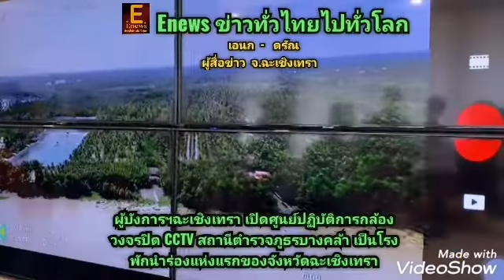ผู้การฯฉะเชิงเทรา เปิดศูนย์ปฏิบัติการกล้องวงจรปิด CCTV สถานีตำรวจภูธรบางคล้าเป็นโรงพักนำร่องแห่งแรกฯ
ผู้บังคับการตำรวจภูธรจังหวัดฉะเชิงเทรา เปิดศูนย์ปฏิบัติการกล้องวงจรปิด CCTV สถานีตำรวจภูธรบางคล้า เป็นโรงพักนำร่องแห่งแรกของจังหวัดฉะเชิงเทรา
        เวลา 14:00 น. (วันที่ 5 เม.ย. 65) ที่ สภ.บางคล้า พล.ต.ต. นันทวุฒิ สุวรรณละออง ผบก.ภ.จว.ฉะเชิงเทรา เป็นประธานเปิดศูนย์ปฏิบัติการกล้องวงจรปิด CCTV ภายใต้การควบคุมดูแลของ พ.ต.อ.พรชัย กิตติชญาน์ธร ผกก.สภ.บางคล้า โดย พ.ต.ท. สมศักดิ์ อินสุข รอง.ผกก.ป.สภ.บางคล้า กล่าวรายงานถึงวัตถุประสงค์ ซึ่งในพิธีได้มีตัวแทนท่านนายอำเภอบางคล้า รองนายกเทศมนตรีเทศบาลบางคล้า ประธานคณะกรรมการและที่ปรึกษาคณะกรรมการตรวจสอบและติดตามการบริหารงานของสถานีตำรวจภูธรบางคล้า และข้าราชการตำรวจ สภ.บางคล้าเข้าร่วมในพิธี
     ตามที่รัฐบาลได้กำหนดวิสัยทัศน์ไว้ในยุทธศาสตร์ชาติว่า ประเทศไทยมีความมั่นคง มั่งคั่ง ยังยืน เป็นประเทศที่พัฒนาแล้วด้วยการพัฒนาตามหลักปรัชญาเศรษฐกิจพอเพียงนั้น เพื่อให้บรรลุวิสัยทัศน์ดังกล่าว รัฐบาลมีนโยบายใช้โมเดลขับเคลื่อนเศรษฐกิจด้านนวัตกรรม เพื่อพัฒนาไปสู่การเป็นระบบราชการ 4.0
สภ.บางคล้า จึงได้กำหนดการปรับปรุงเปลี่ยนแปลง เพื่อปรับตัวเข้าสู่ยุคดิจิทัล ให้สอดรับกับบริบทสังคมที่จะเกิดขึ้นในอนาคตเป็นการยกระดับการให้บริการเพื่อตอบสนองความต้องการ และอำนวยความสะดวกแก่ประชาชน สถานีตำรวจภูธรบางคล้า ได้ตระหนักถึงนโยบายและมาตรการดังกล่าว จึงได้จัดตั้งศูนย์ปฏิบัติการกล้องวงจรปิด CCTV สถานีตำรวจภูธรบางคล้า เพื่อการยกระดับการป้องกันและปราบปรามอาชญากรรมในพื้นที่ เป็นการบูรณาการการทำงานร่วมกันระหว่างภาครัฐ ภาคประชาชน(กต.ตร.สภ.บางคล้า) และองค์กรปกครองส่วนท้องถิ่น(เทศบาลตำบลบางคล้า)เพื่อเป็นการป้องกันปราบปรามอาชญากรรม และนำไปสู่เป้าหมาย
ร่วมกันคือความปลอดภัยในชีวิตและทรัพย์สินของพี่น้องประชาชน
     ทั้งนี้ พล.ต.ต.นันทวุฒิ สุวรรณละออง ผบก.ภ.จว.ฉะเชิงเทรา ได้เปิดเผยถึง
การป้องกันอาชญากรรมไม่ให้เกิดในพื้นที่นั้นถือเป็นภารกิจหลักของตำรวจในการดูแลความปลอดภัยในชีวิต และทรัพย์สินของพี่น้องประชาชน และย่อมส่งผลกระทบต่อความหวาดกลัวภัยอาชญากรรมของประชาชน หากมีเหตุร้ายเกิดขึ้นในพื้นที่นอกจากประชาชนจะมีความหวาดกลัวภัยอาชญากรรมเพิ่มมากขึ้นแล้ว ความพึงพอใจ และความเชื่อมั่นของประชาชนต่อการปฎิบัติงานของตำรวจ ย่อมลดลงตามไปด้วยภายใต้สถานการณ์โลกที่เปลี่ยนแปลงความก้าวหน้าทางเทคโนโลยีสารสนเทศที่พัฒนาอย่างรวดเร็ว เจ้าหน้าที่ตำรวจจึงต้องปรับกระบวนการในการทำงาน โดยนำเทคโนโลยีสารสนเทศมาประยุกต์ใช้กับการปฎิบัติงานเพื่อให้เกิดผลสำเร็จที่สูงขึ้น อีกทั้งต้องแสวงหาความร่วมมือจากประชาชน และภาคีเครือข่ายอย่างจริงจังเพื่อป้องกันไม่ให้อาชญากรรมนั้นเกิดขึ้น หากเกิดขึ้นแล้วต้องสามารถสกัดกั้นหรือจับกุมได้อย่างรวดเร็ว ทั้งนี้สถานีตำรวจภูธรบางคล้า ถือเป็นสถานีแรกในจังหวัดฉะเชิงเทราที่ได้จัดตั้งศูนย์ปฏิบัติการกล้องวงจรปิด CCTV ขึ้นถือเป็นการยกระดับการป้องกันอาชญากรรมและยกระดับการทำงานของตำรวจตามกรอบความคิดในเรื่องระบบราชการ 4.0 และเริ่มก้าวเข้าสู่ยุคดิจิทัลเป็นการบูรณาการร่วมกันระหว่างภาครัฐภาคประชาชน องค์กรส่วนท้องถิ่น และสถานีตำรวจร่วมมือร่วมใจดูแลรักษาพื้นที่ และสังคมให้เกิดความสงบสุข เพื่อนำไปสู่เป้าหมายร่วมกันคือความปลอดภัยในชีวิตและทรัพย์สินของประชาชน เป็นการสร้างความเชื่อมั่นต่อการปฎิบัติงานของเจ้าหน้าที่ตำรวจและลดความหวาดกลัวภัยให้กับประชาชน
     นอกจากนี้ พล.ต.ต.นันทวุฒิ สุวรรณละออง ผบก.ภ.จว.ฉะเชิงเทรา ยังได้มอบโล่ประกาศเกียรติคุณให้กับ กต.ตร.สภ.บางคล้าที่ได้สนับสนุนเงินในการจัดทำศูนย์ CCTV จนประสบความสําเร็จอีกด้วย

เอนก/ ดรัณ / ผู้​สื่อข่าว​
จ.ฉะเชิงเทรา